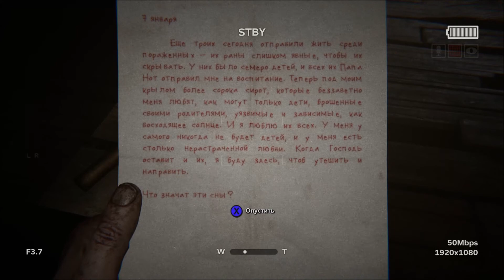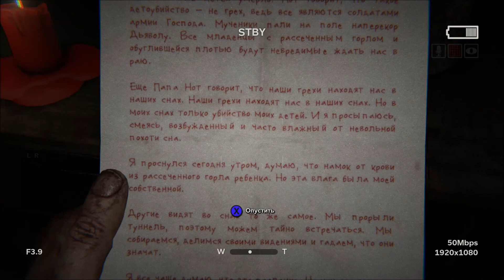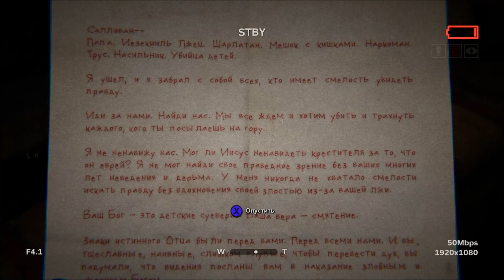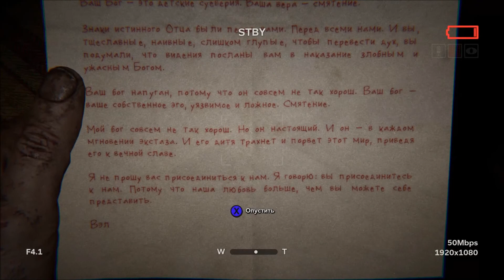Outlast 2. #4: Чертова бабка.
Добро пожаловать на прохождение игры Outlast 2. Нас ждет вторая часть, пожалуй, одной из самых страшных игр.
Об игре:
Вы – Блэйк Лангерман, оператор работающий со своей женой, Лин. Вы двое, - журналисты-расследователи, готовые рисковать и копнуть поглубже, чтобы раскрыть истории, в которые никто не посмел бы влезть.
Вы исследуете цепочку улик, которая началась с, казалось бы, невозможного убийства беременной женщины, известной только, как Джейн До.
Расследование привело вас в глубь Аризонской пустыни, в такой мрак, на который никто не мог пролить свет, и на столько жуткую коррупцию, что единственное что можно сделать, это сойти с ума.
Еще больше ужаса, еще больше кошмара, еще больше крови.
Вы готовы? Тогда устраивайтесь поудобнее, мы начинаем…

Музыка в начале: Outlast OST - Terrible Horror